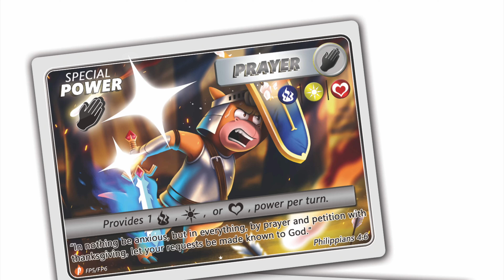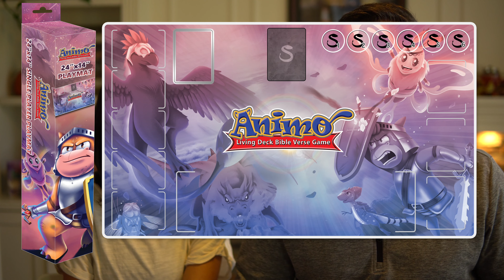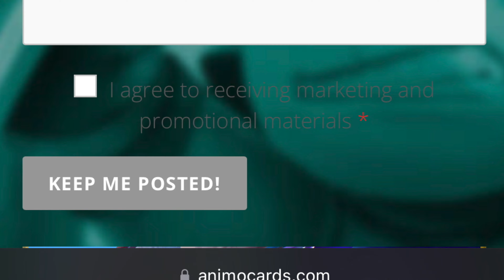FEARLESS Announcement!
Fearless is the next expansion in the Animo: Living Deck Bible Verse Game (collectible card game) series.   between Oct 3-17 as we launch big discounts on pre-orders for this next expansion.  Pre-order sales will go straight toward funding the production of the expansion.  Thanks!